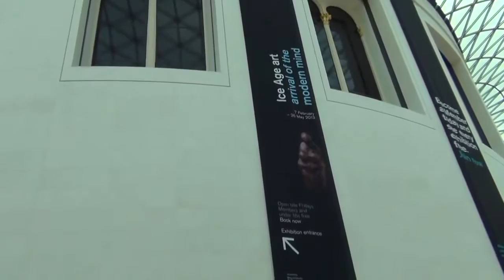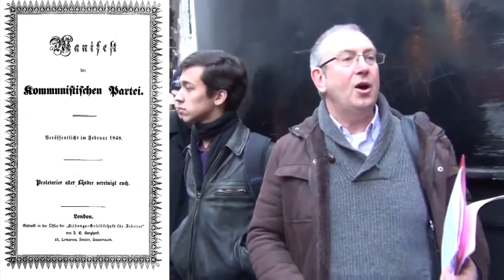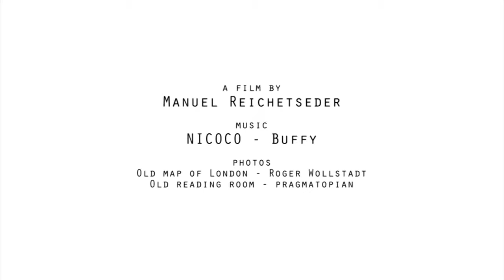Karl Marx Documentary